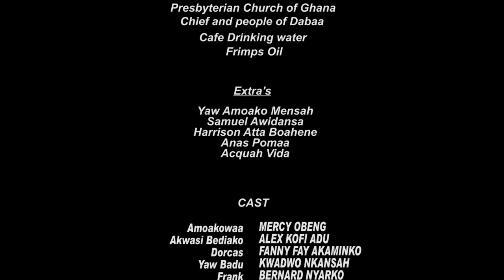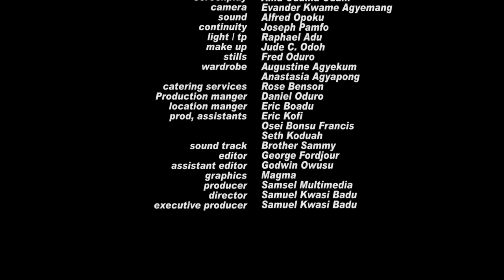Efiri nea Efiri - Episode 6 , AGYA KOO AND LIL WIN AGAIN OOO 🤣🔥🤣🔥🤣🔥🤣🔥